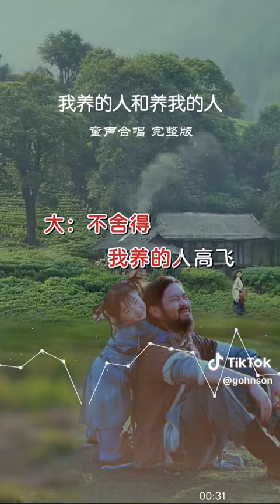Virtue (美德): 我养的人和养我的人 (See Description for Detail)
Honour your father and your mother - Exodus 20:12 (5th Commandment/Instruction/Word)

Virtue (美德) more than just grace, more than just love. She is a superset of grace and love.
Philippians 4:8 King James Version (KJV) Finally, brethren, whatsoever things are true, whatsoever things are honest, whatsoever things are just, whatsoever things are pure, whatsoever things are lovely, whatsoever things are of good report; if there be any virtue, and if there be any praise, think on these things.

为何只有母亲? 只有妈妈?
- 🥳母亲节
- 🎶世上只有妈妈好
🥺老爸呢？(Where is the Just cause?)

这种才是真正的名歌。很有意思，有文化价值教育性的歌。应该被列为名歌。谢谢！懂得珍惜感恩的歌。